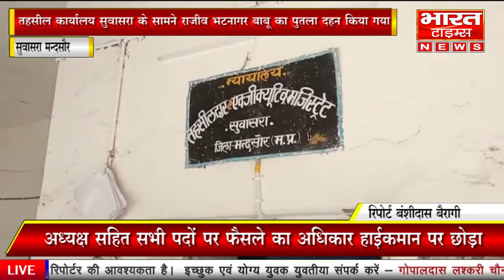सुवासरा तहसील को भ्रष्टाचार मुक्त तहसील घोषित करने की मांग की गई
लोकेशन-:   सुवासरा मन्दसौर

मंदसौर जिले के सुवासरा मे दिनांक 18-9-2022 को सुवासरा तहसील कार्यालय मे पदस्थ राजीव भटनागर द्वारा 20000 (दो हजार ) रूपये इंद्रा दुरुस्त करने के लिए प्रकरण मे दो हजार रूपये की मांग करने पर सुवासरा तहसील के सभी सामाजिक संघठन द्वारा तहसील कार्यालय सुवासरा के सामने राजीव भटनागर बाबू का पुतला दहन किया गया तथा तहसीलदार महोदय की अनुपस्थिति मे प्रभुलाल रायका को माननीय कलेक्टर महोदय के नाम ज्ञापन दिया गया जिसमे बताया गया है की भ्रष्ट बाबू के खिलाफ कार्यवाही करने की मांग की गई और पुलिस विभाग से सुवासरा थाना प्रभारी  शिवांशु मालवीय व पुलिस बल की उपस्थिति रही और ज्ञापन का वाचन सामाजिक कार्यकर्त्ता विनोद मेहर ने किया तथा सुवासरा तहसील को भ्रष्टाचार मुक्त तहसील घोषित करने की मांग की गई और मांग नहीं मानने पर उग्र आंदोलन की चेतावनी दी गई कार्यक्रम मे विक्रम चौहान, जगदीश चौहान, विनोद सूर्यवंशी, पप्पू चौहान, राहुल देवड़ा, मुकेश सूर्यवंशी, करण सूर्यवंशी, प्रवीण परिहार, भागीरथ मेहर, अशरफ पठान, एवं कई कार्यकर्त्ता उपस्थित रहे

मंदसौर से बंशीदास बैरागी की रिपोर्ट